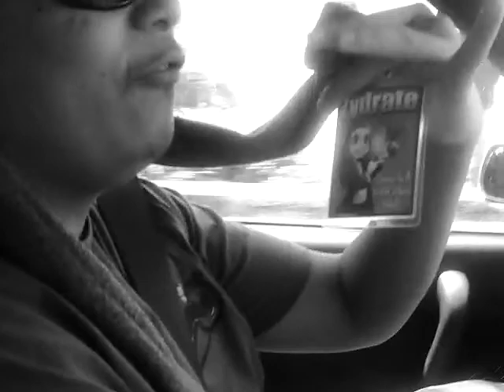Freestyle To Jenkees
It's very hard to hear. Filmed after Kawaii Kon heading home, decided randomly to start freestyling to Ronald Jenkees with Krista helping out background vox. Next time I need to turn down the volume on the radio. =p